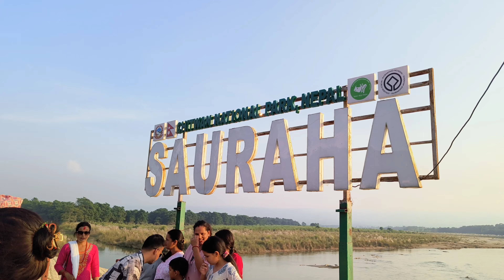Exploring Nepal: From Kolkata to the Land of the Buddha, Part-1.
INDIA TO NEPLE TO CHITWAN I Exploring Nepal: From Kolkata to the Land of the Buddha, Part-1.